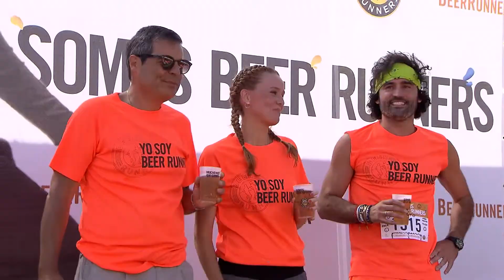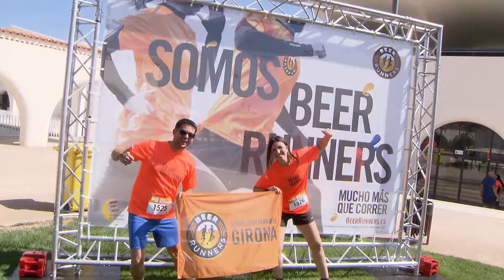Más de 5.000 ‘Beer Runners’ participan en la carrera en el Hipódromo de Madrid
Más de cinco mil participantes se han dado cita en el Hipódromo de la Zarzuela de Madrid para participar en la carrera anual de los ‘Beer Runners’. Una iniciativa apoyada por Cerveceros de España que celebra este año su octava edición.  Una iniciativa que ha contado con dos embajadores de excepción: La actriz María Castro y el presentador Raúl Gómez. Ambos han participado en esta multitudinaria carrera demostrando que deporte y diversión son compatibles. Además, los corredores, tras recoger su dorsal, han colaborado con el Banco de Alimentos de Madrid entregando todo tipo de productos no perecederos o de higiene para ayudar a los más desfavorecidos. Un espíritu que va más allá de las carreras, es una forma de vida. Practicar deporte y disfrutar de una buena cerveza y tapas en compañía de amigos es uno de los grandes placeres de la vida y el principal lema de un auténtico ‘Beer Runner’.